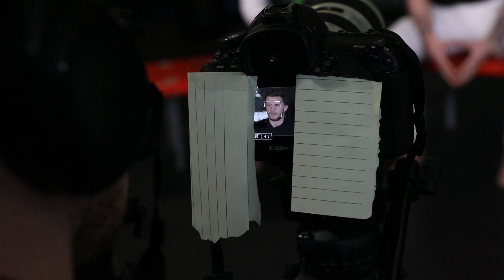GALLAGHER-V-GRAHAM|BELLATOR 217 FIGHT WEEK VLOG 1|THE JIMMY SHOW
BELLATOR DUBLIN FIGHT WEEK VLOG.1

Its Monday of fight week, we follow James as he completes his media obligations for his Bellator Main Event  this Saturday, the 23rd of February.